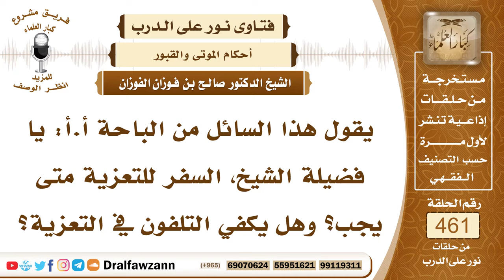6523- هل يكفي التعزية عن طريق الهاتف؟ - الشيخ صالح الفوزان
"6523- يقول هذا السائل من الباحة أ.أ: يا فضيلة الشيخ، السفر للتعزية متى يجب؟ وهل يكفي التلفون في التعزية؟
الجواب:التعزية حسب الاستطاعة، التعزية مستحبة وهي حسب الاستطاعة فإن استطاع أن يذهب إلى المصاب ويعزيه إذا كان في البلد أو إذا لقيه في المسجد أو في الشارع أو في المتجر أو في المكتب مكتب العمل فإنه يُعزيّه.أما إذا كان بعيداً عن البلد فإنه يكتفي بالمكالمة الهاتفية أو بالمراسلة أو بغير ذلك من الوسائل التي تنقل التعزية إلى المصاب. وعلى كل حال هي سُنة وليست واجبة.
السيرة الذاتية:
للاشتراك في قناة الشيخ صالح الفوزان

14_ الشيخ محمد أمين الشنقيطي
يتيوب

15_سماحة المفتي عبد العزيز آل الشيخ
 يوتيوب

رئيس الفريق
لمشروع كبار العلماء